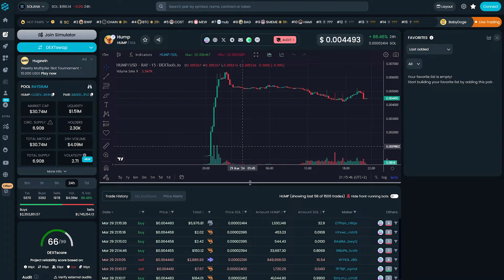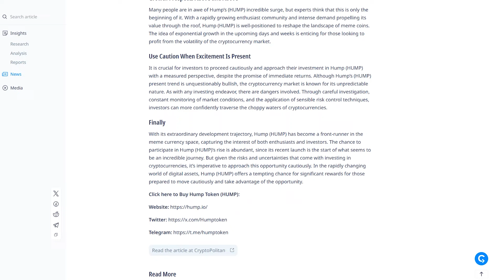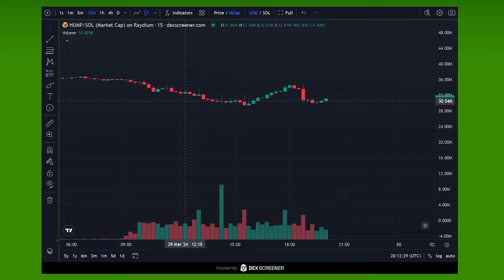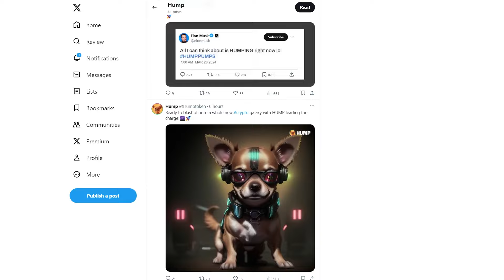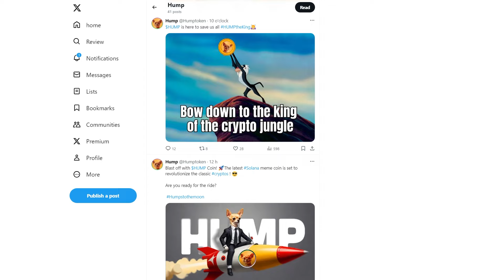💎Memecoins Can't Be Dead—Because the Real Hero HUMP Has Arrived!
Introducing HUMP Meme Coin, a new player in the world of cryptocurrencies with great potential for success. It's not your typical meme token - it represents the progress of the DeFi sector. The adorable image of a furry companion inspired its creation.

What sets HUMP Coin apart from others? It's not just about memes and hype - it's about forming strategic partnerships, bringing more joy, and surpassing traditional meme coins with its vibrant community

Key Features of $HUMP Coin:

Teamwork
Fair Launch
Active Community

HUMP Coin is set to become a prominent player in the world of meme coins, surpassing its competitors. Join the HUMP Coin community for a "Pocketful of Profits" and be a part of the future of meme coins. Don't miss out on the opportunity to have fun and be a part of it.

Don't miss out on this exciting opportunity—get your $HUMP Coin today!

📌 If you want me to release a video review of your project on my channel, write to me by email or telegram account.
🔴 For cooperation, contact TG directly: @NelForBit/@NelForBitManager
🔴 My manager: @Nul442

The author is not responsible for any materials mentioned in the video and is not responsible for any damages or losses associated with any products or services mentioned on the channel. Investments - Risk. Always think things through for yourself.